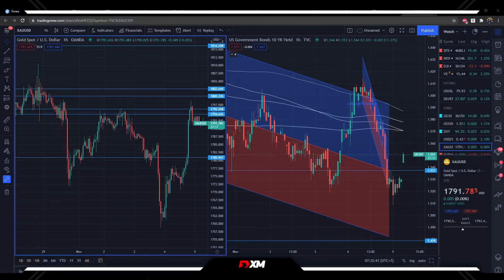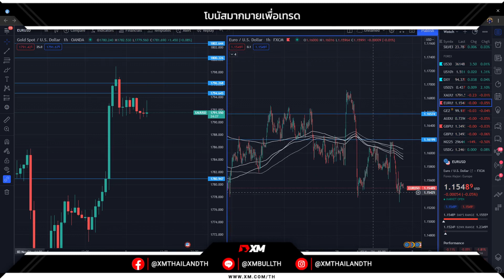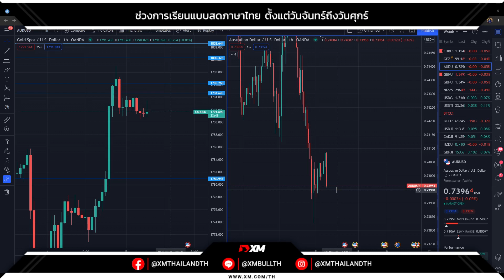🔥ราคาทองคำปรับตัวสูงขึ้นรับข่าวธนาคารกลางระบุว่าพวกเขาจะไม่ปรับขึ้นอัตราดอกเบี้ยในอนาคตอันใกล้นี้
🔥ราคาทองคำปรับตัวสูงขึ้นขานรับข่าวธนาคารแห่งประเทศอังกฤษและธนาคารกลางของสหรัฐอเมริกา ระบุว่าพวกเขาไม่เห็นด้วยกับการปรับขึ้นอัตราดอกเบี้ยในอนาคตอันใกล้นี้ ระหว่างการแถลงข่าวของประธานเจอโรม พาวเวลล์ เมื่อวานนี้ เขาได้ชี้แจงอย่างชัดเจนว่าพวกเขาไม่ได้คิดเรื่องนั้นเลย ที่จะขึ้นอัตราดอกเบี้ยในเร็วๆ นี้ ในแง่ของปฏิกิริยาของเทรดเดอร์ต่อคำกล่าวของประธานที่ระบุว่าพวกเขาไม่มีกำหนดเวลาที่จะปรับขึ้นอัตราดอกเบี้ย(KITCO)

ใครเทรดทองหรือสกุลเงินหลัก ต้องการเข้าห้องเทรดเรียนเชิญนะครับ📌ซิกแนลทอง ห้องซิกทองคำ-สกุลเงิน ค่าบริการเฉลี่ยถูกมากวันละ 39 บาท ดูรีวิวก่อนที่

กลุ่มวิเคราะห์กราฟแบบ VIP ฟรีไม่มีค่าใช้จ่ายหรือเงื่อนไข